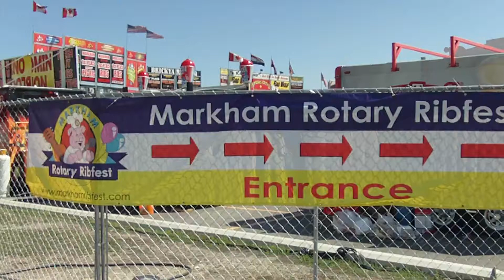Markham rib fest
Markham Rib Fest with manager Grace Duan